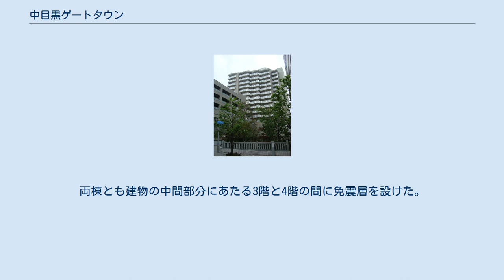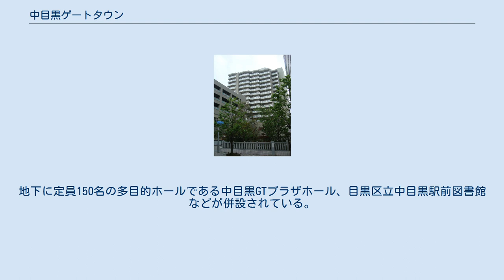中目黒ゲートタウン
北緯35度38分36.9秒 東経139度41分56.6秒 / 北緯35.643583度 東経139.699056度 / 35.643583; 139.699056 中目黒ゲートタウン（なかめぐろゲートタウン、Nakameguro Gate Town、略称:中目黒GT）は、東京都目黒区上目黒2丁目にある複合施設である。
 東急東横線・東京メトロ日比谷線の中目黒駅前に2002年4月に全面オープンした複合施設である。
計画地には古くから商売をする所有者の他、店舗借家も多く、180人もの関係権利者の理解を得ることは難航したが、1990年に準備組合の設立に漕ぎ着け、近くに本社があった千代田生命および住宅都市整備公団（現：都市再生機構 UR）を参加組合員に迎え、1997年11月に組合設立認可を受け、再開発に着手した。
 その後、2000年10月にオフィス棟の保有床を買い上げることになっていた千代田生命が経営破綻し組合から離脱、施工を手掛ける建設会社の経営難などにも見舞われたが、中目黒の将来性を見込んだ三井不動産が新たに再開発に参加することになり、2002年4月2日にオープンを迎えた。
 東京都道317号環状六号線（山手通り）を挟んだ東側には、同様に再開発で建てられた中目黒アトラスタワー（地下2階・地上45階・495戸）がある。
区は1990年秋、駅前地区整備構想で、中目黒の両地区を一体で再開発する方針を打ち出し、山手通りをまたいで両地区のビルの3階付近を「立体歩道」で結ぶ構想を明らかにしていた。
しかし、国がタクシーやバスのりばの上に建物を建ててはならないと言い出して立ち消えになったという。
 施設はタワー棟（地上25階建）、ハイツ棟（地上15階建）、テラス棟（地上6階建）で構成されている。
これら3棟が地下のGT広場を取り囲むように立っているように見えるが、地下部分で連結され、建物登記上も1棟の建物となっている。
従前は駅前広場がなく雑然としており、防災面での不安もあったため、再開発にあたり道路拡幅（目黒銀座通り・観音寺通り）と交通広場や公共駐輪場の設置、公共施設整備や消防水利などの防災機能の強化も併せて行った。
 地下2階地上25階建ての制振構造によるオフィスビルで、山手通りに面して位置する。
3階まで吹き抜けの開放的なピロティとなっており、そのままエントランスホールにアプローチする。
基準階のオフィス面積は291坪。
約13mの奥行きと三面の横連窓が明るい空間を醸し出している。
 オフィステナントとして、ダノンジャパンやハーゲンダッツジャパン、ユニリーバ・ジャパンなどがある。
 商業施設 地下1階から地上2階までのフロアに東急ストアのプレッセ（Precce）、商店、銀行、飲食店などからなる商店街がある。
 敷地内には2棟の集合住宅があり、いずれも山手通りからみて中目黒ゲートタウンの裏側（西側）に位置している。
両棟とも建物の中間部分にあたる3階と4階の間に免震層を設けた。
 中目黒GTハイツ 15階建ての住宅棟で、低層・中層部の4～12階は保有床を住都公団が買い上げ、単身者、DINKs向けの1K～2LDKの賃貸住宅として貸し出されている。
 高層部の13～15階は地権者用住戸となっている。
 中目黒GTテラス 6階建ての地権者用住宅棟で、各住戸はエスコートポーチによって一戸建ての雰囲気が演出されている。
地下に定員150名の多目的ホールである中目黒GTプラザホール、目黒区立中目黒駅前図書館などが併設されている。